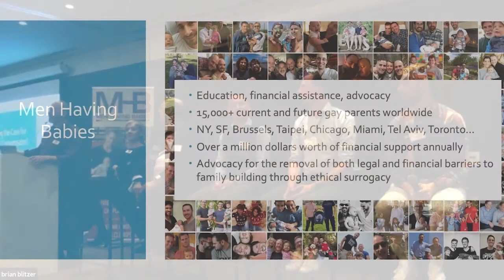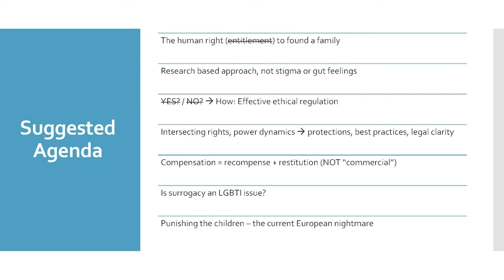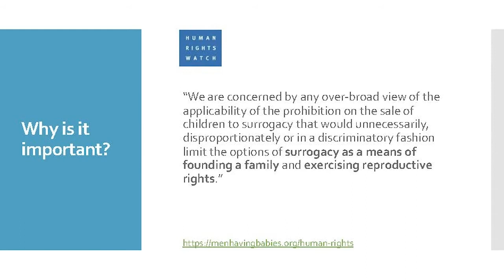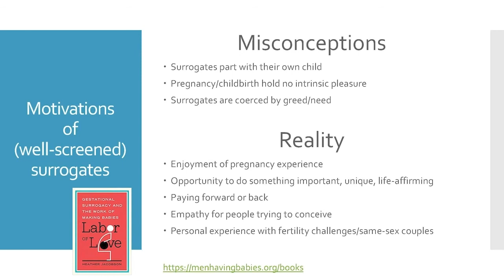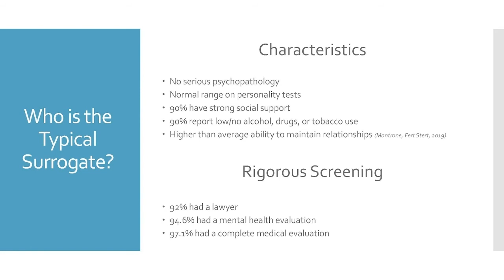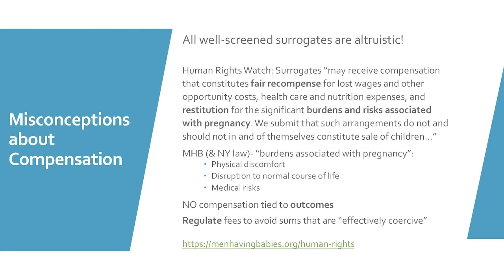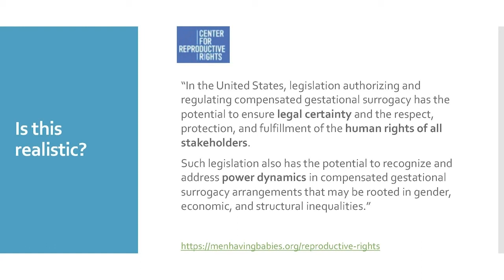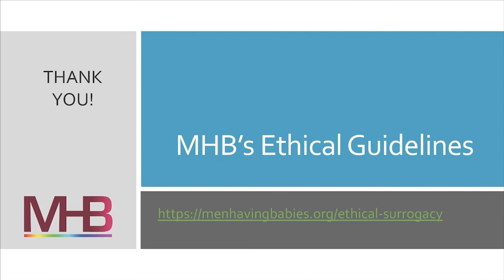Stigma and Stereotypes of Surrogacy in Europe 4/5: Presentation (MHB Advocacy & Research Forum)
Brussels, Belgium
November 5, 2021
The MHB Advocacy and Research Forum
Part 4: Presentation
Misconceptions / Research / raising awareness

Ron Poole-Dayan, Executive Director of Men Having Babies showcases a presentation that was given to the European Union on The Case of Surrogacy.